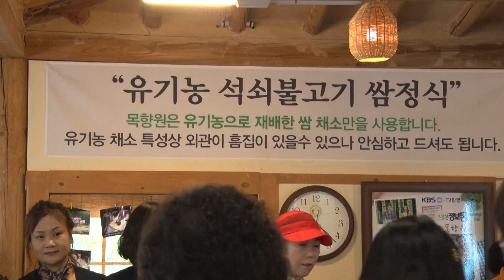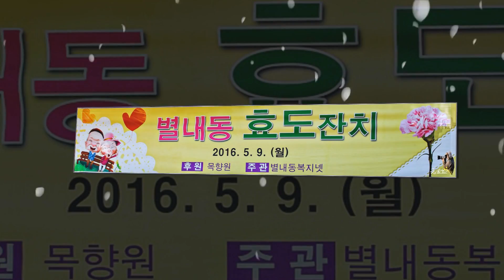목향원 별내동 효도잔치 1부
수락산과 불암산 자락 경계사이에 자리한 전원카폐 목향원에서는
매년 목향원의 주인이신 한성우 원장님께서 노인분들을 모시고 효도잔치를 하십니다. 올해도 변함없이 많은 노인분들을 모시고 맛난 음식과 잔치를 하셨고 식사와 잔치가 끝난 오후시간에는 10여대가 넘는 관광버스를 대절해 근교 공원으로 관광까지 하시도록 배려를 했습니다.

우리주변에도 이런 존경받으실만한 분들이 많으셨으면 좋겠다는
바램을 가져봅니다.